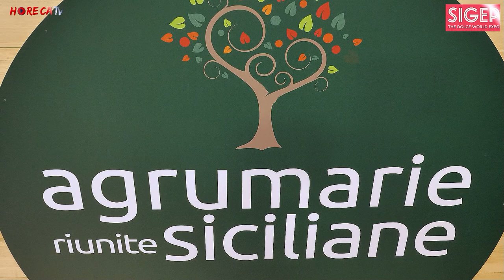SIGEP 2023 - Intervista con Davide Boccolini, Direttore Comm.le di Agrumarie Riunite Siciliane srl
A Sigep 2023 Fabio Russo ha intervistato per HorecaTv Davide Boccolini, Direttore Commerciale di Agrumarie Riunite Siciliane, azienda palermitana da oltre 50 anni protagonista nel settore horeca e specializzata in prodotti per la prima colazione destinati al mondo dell'ospitalità, come concentrati e succhi di frutta naturali.

Agrumarie Riunite Siciliane è però molto di più: offre una vasta gamma di referenze pensate per tutti i segmenti del fuori casa, dalla mixology alla pasticceria fino alla gelateria. Ad Host 2019 l'azienda aveva presentato UpGrade, una linea innovativa di sciroppi e polpe pensata per il mondo bar; a Sigep, come ci racconta Davide Boccolini, dopo le difficoltà e gli stop causati dalla pandemia si punta al suo rilancio.
Nel frattempo la linea si è evoluta, presentandosi al pubblico dei professionisti con un nuovo packaging e delle nuove etichette, ma soprattutto è stata ripensata puntando tutto sulla naturalità, una caratteristica simbolo di questa azienda. Per tutti i gusti si è puntato su colori e aromi naturali, in più è diminuita la percentuale di zucchero e aumentata quella di frutta. L'obiettivo per Agrumare Riunite Siciliane è proporre prodotti che si contraddistinguono per l'alta qualità anche in questo segmento di mercato.
Altro prodotto di punta presentato in fiera è UpFoam, un additivo che permette di creare una schiuma cremosa, densa e di lunga durata per bevande e cocktail. Anche questa soluzione è realizzata seguendo la filosofia del naturale; non contiene albumina ed è adatta a qualsiasi tipo di consumatore poiché completamente vegetale e priva di allergeni.